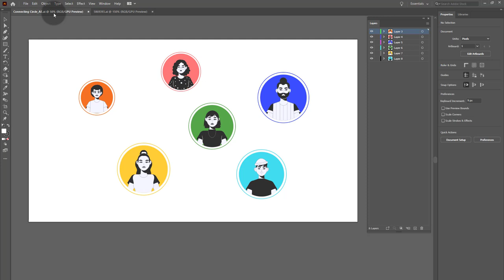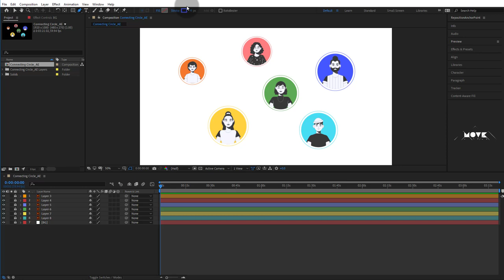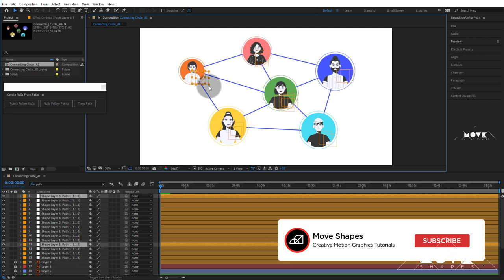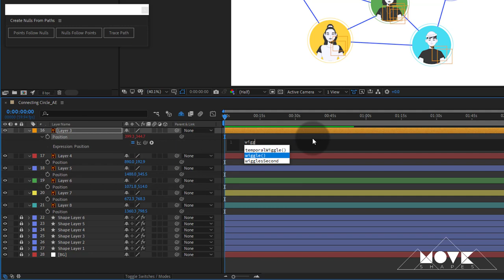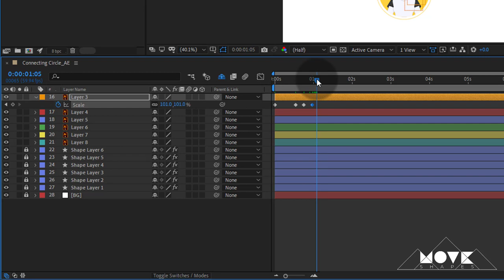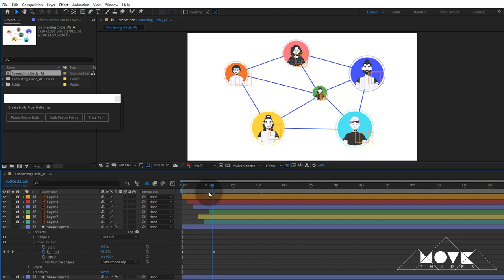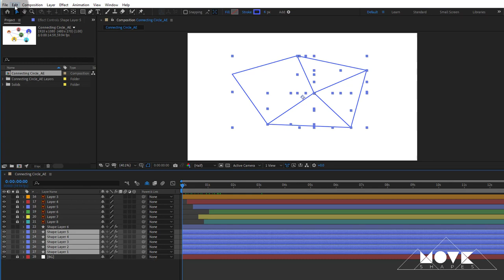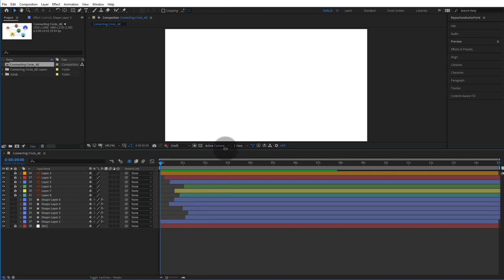How to Animate Connected Circles Dynamically in After Effects Tutorial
MOVESHAPES SCHOOL COURSE

⭐ Character Animation in After Effects Tutorials

⭐ Logo Animation in After Effects Tutorials

Morning Station by Tokyo Music Walker